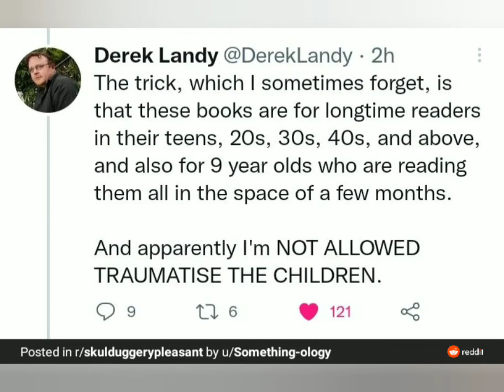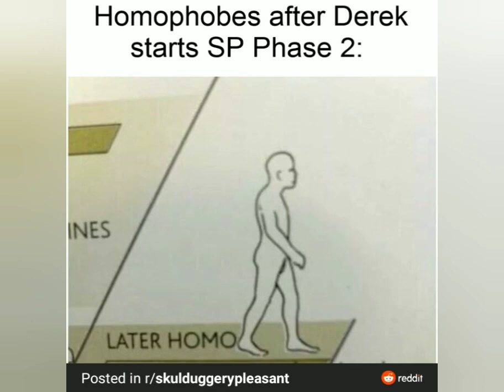Skulduggery Pleasant Memes Part 32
I will get to part 100